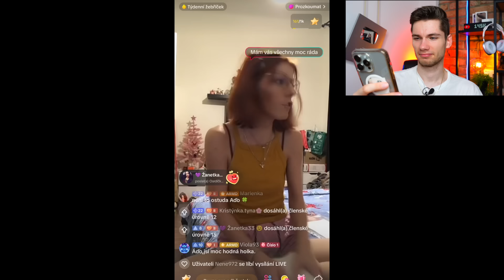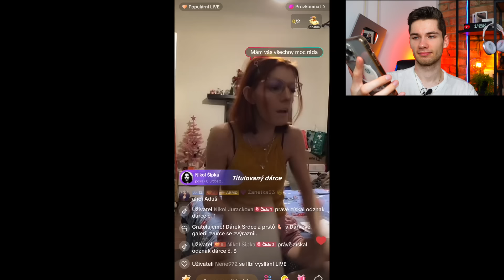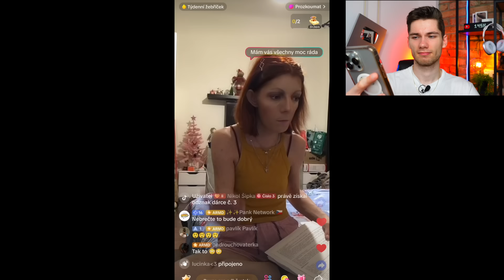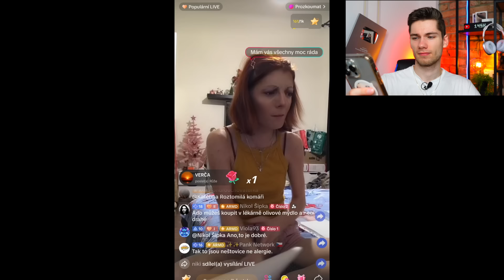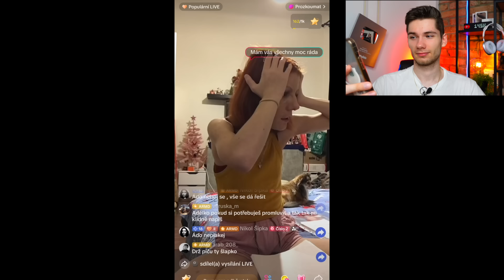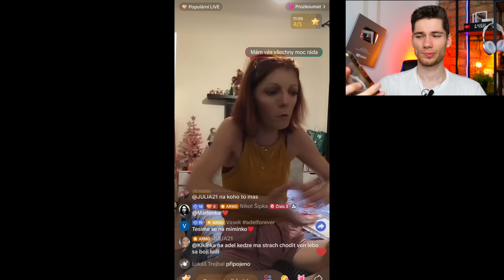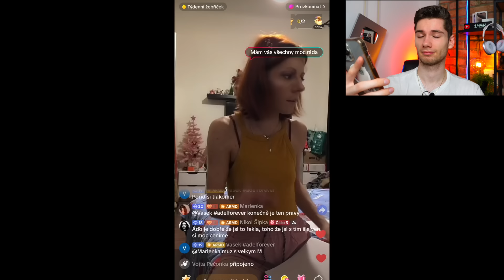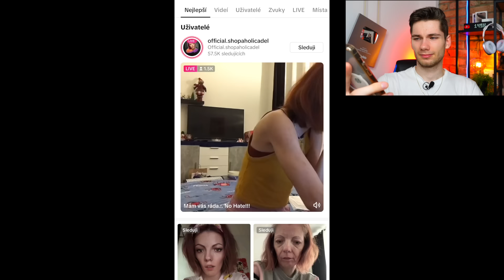ADÉLA SE ZHROUTILA NA STREAMU!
☕️ Můžeš mě pozvat i na kafe... děkuji za podporu, kterou můžu vrátit do dalších videí !

✨ basic info:
📸 kamera: Sony ZV-1
✂️ střih: iMovie ( MacBook Pro, M1, 2020 )
🧑🏻 věk: 23